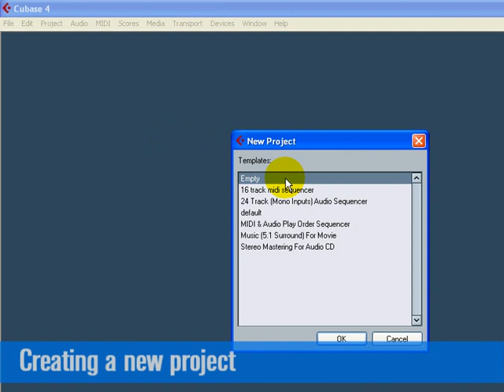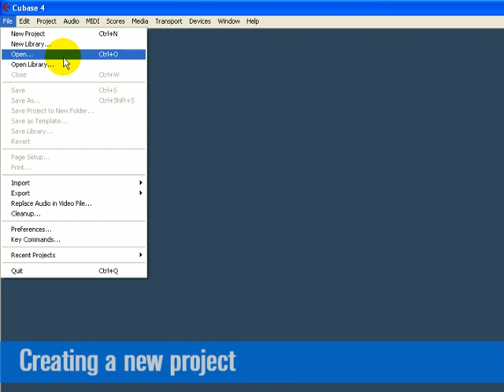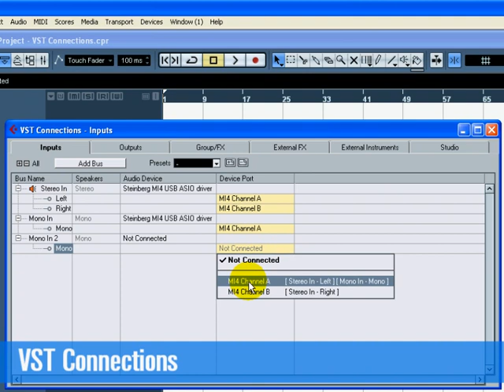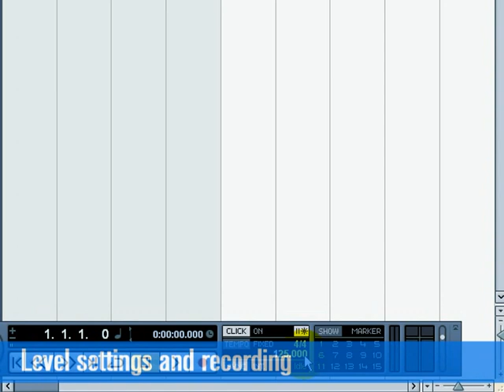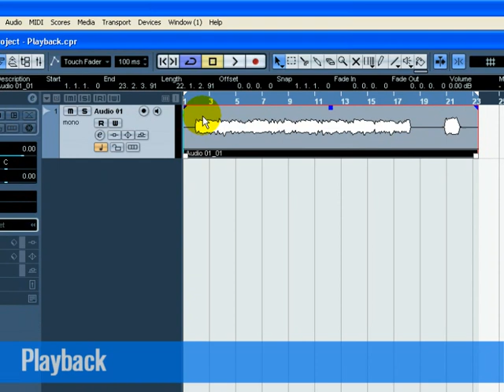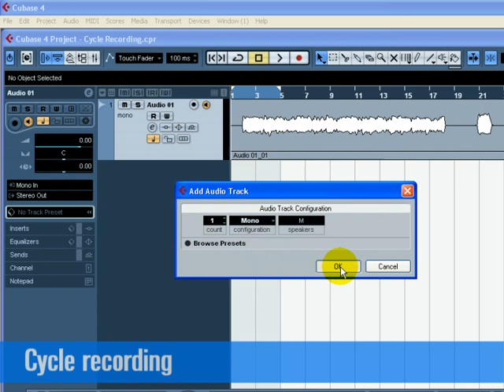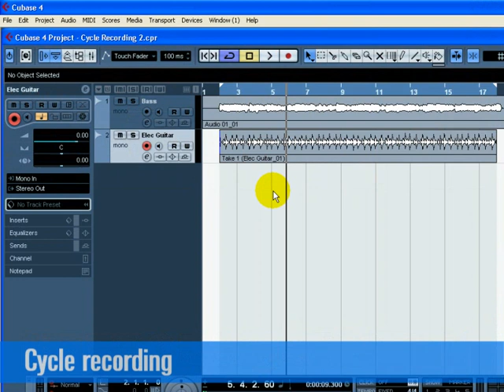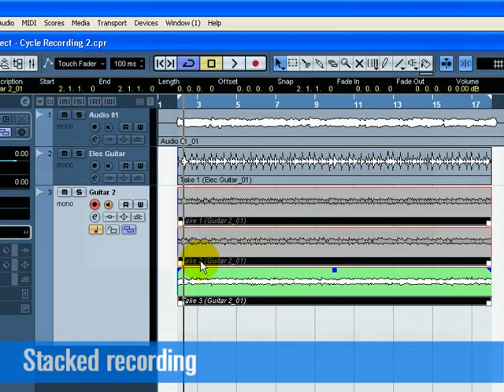Recording Audio Advanced Music Production System